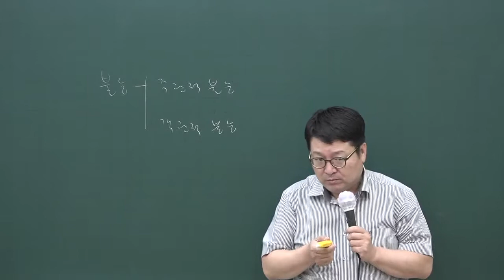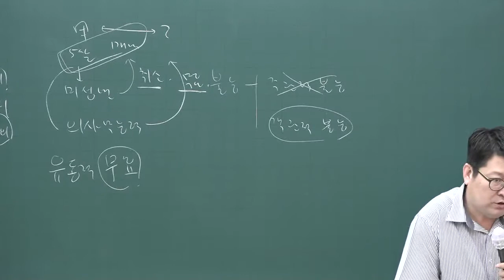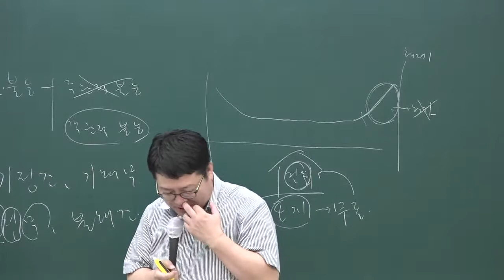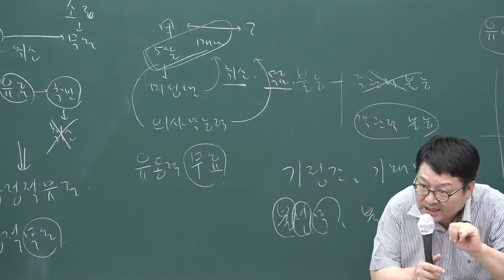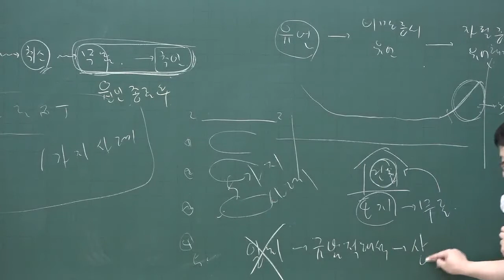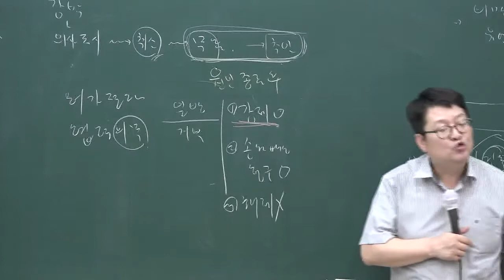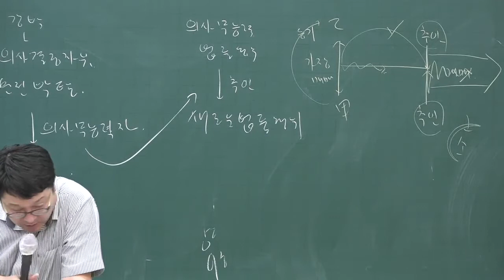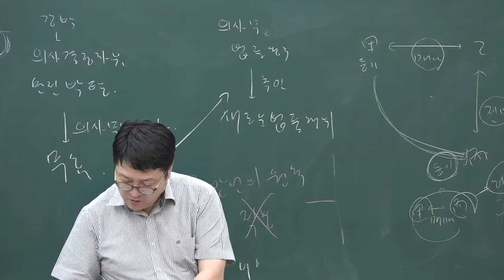[공전무] 2020년 공인중개사 민법 문제풀이과정 7-10